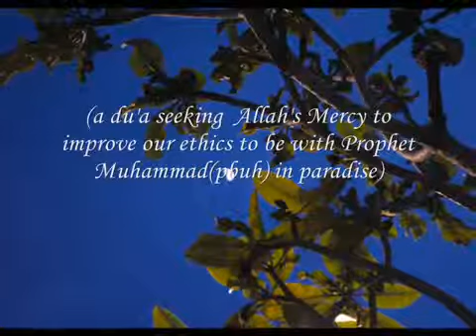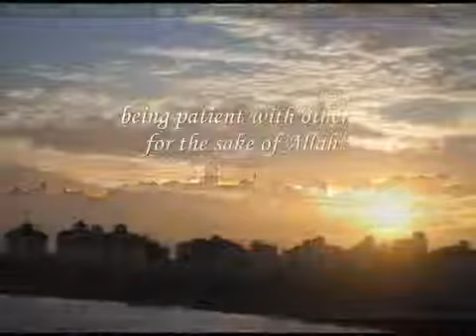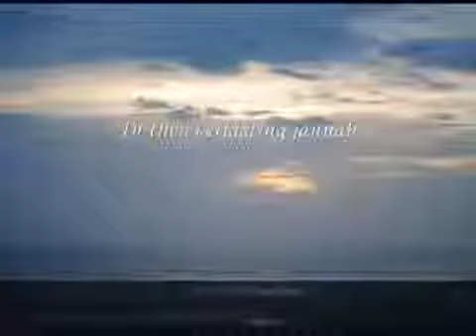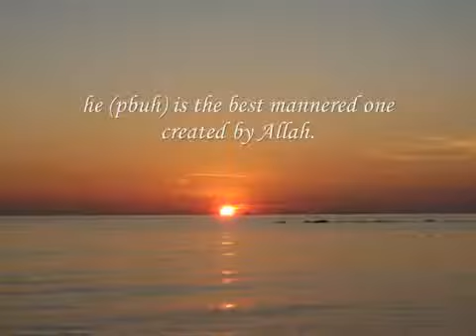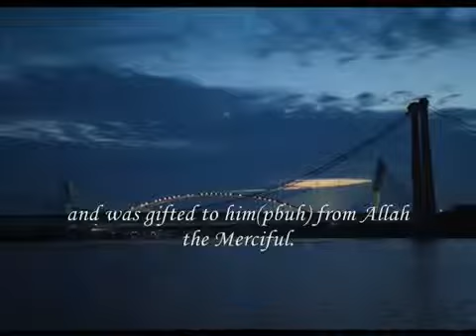Mishary - Adfaita (with English phrases).flv